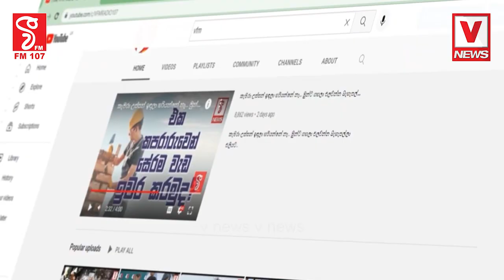නීතිවිරෝධී දුම්වැටි 600 ක් ප්‍රවාහනය කර පුද්ගලයෙක් කොටු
වැරදි කළොත් දඩුවම් ලැබිය යුතුමයි
 නීතිවිරෝධී දුම්වැටි 600 ක්
ප්‍රවාහනය කර පුද්ගලයෙක් කොටු
කීයක්නම් අම්මලා අඬනවා ඇත්ද?